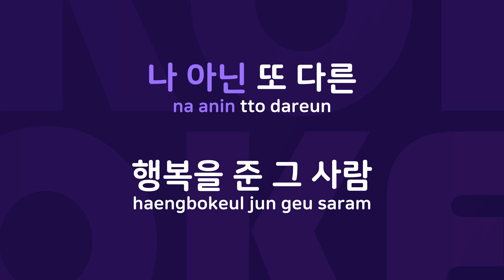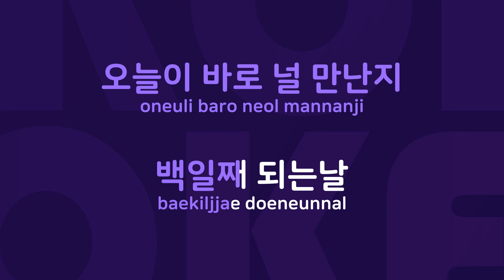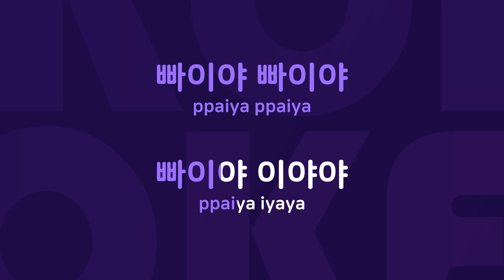미행 : Originally Performed By 지누션 Karaoke Verison